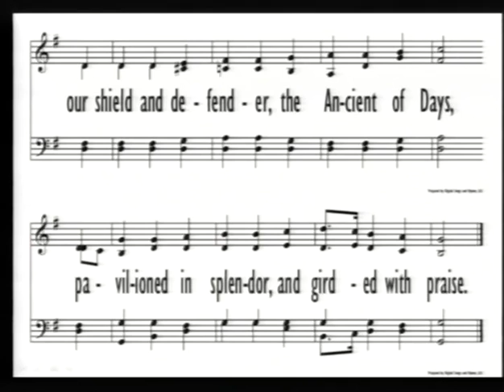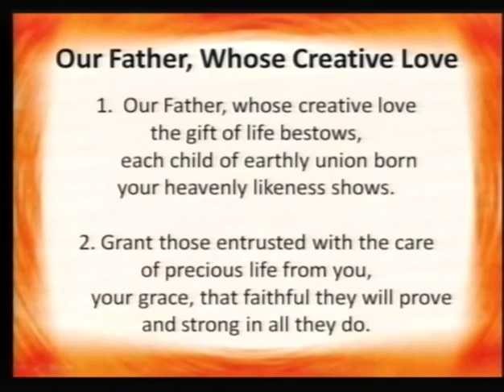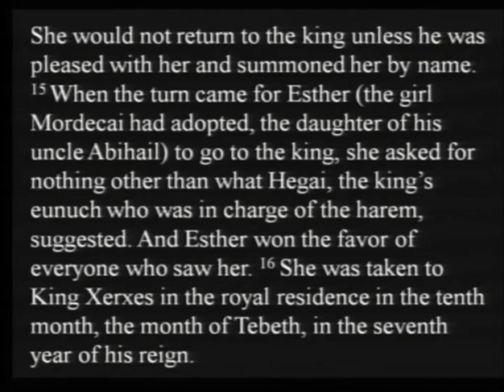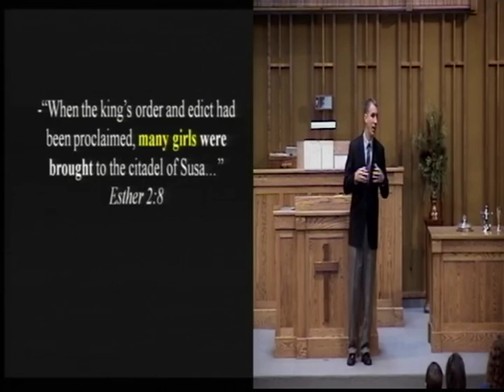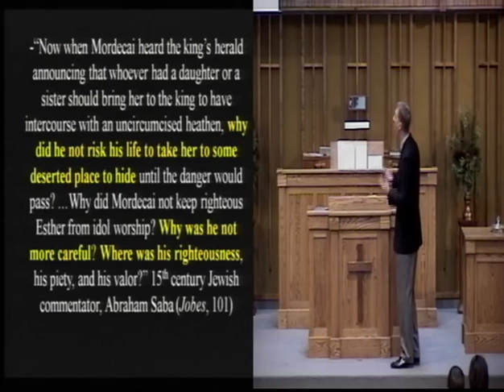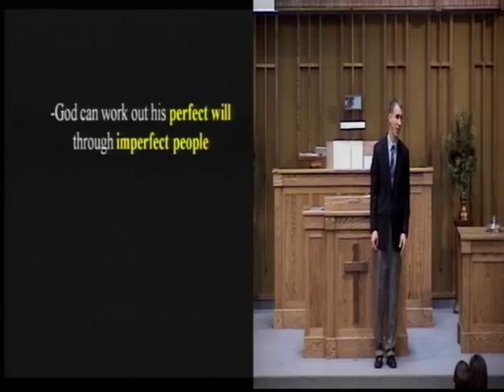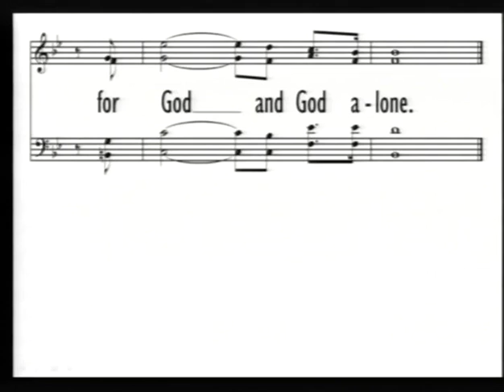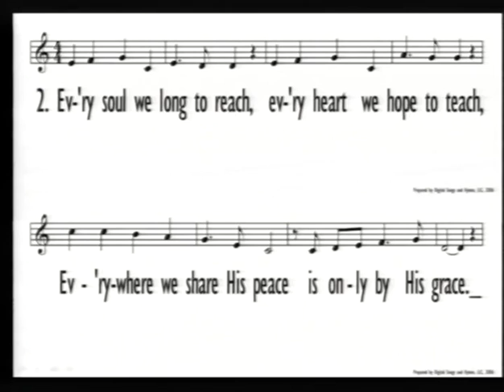2014 Jan. 19 AM: Silent Beauty series on Esther - Beauty and the Beast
(3 of 9 sermons in the Silent Beauty series on Esther)